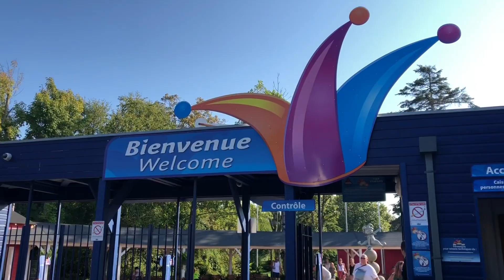Parc Bagatelle - Tour du Parc 2019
Découvrez le parc Bagatelle en été 2019. 😁